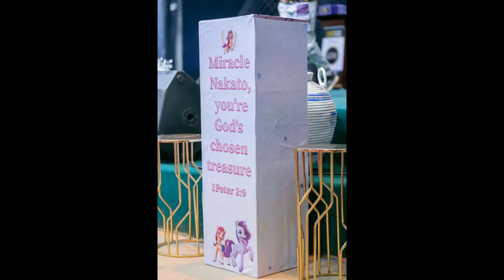ALL HIGHLIGHTS VIDEO OF BABY MIRACLE NAKATO KIGANDA DEDICATION | CHRISTIANITY FOCUS CENTRE